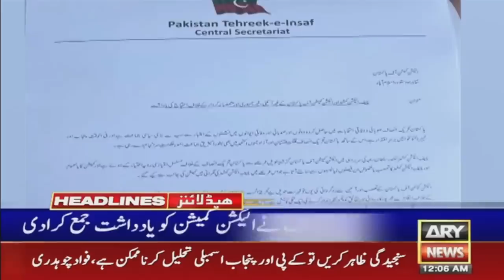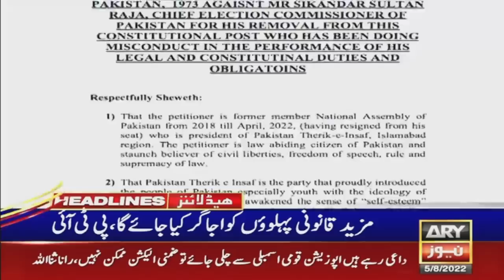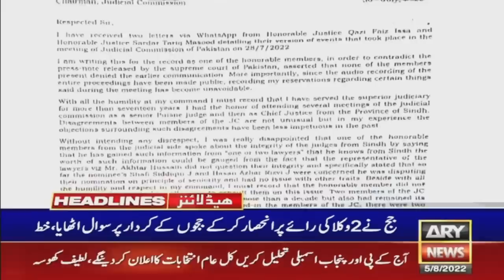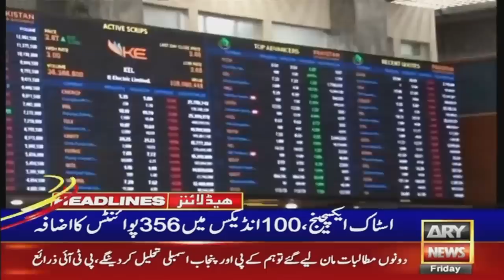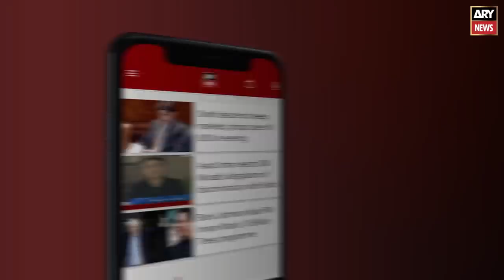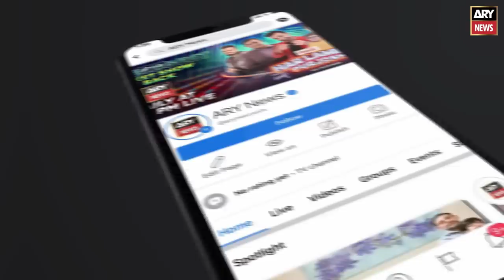ARY News Prime Time Headlines | 12 AM | 4th August 2022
-ELECTRICITY BILLS: GOVT ROLLS BACK FIXED TAX ON TRADERS

-COALITION ALLIES ‘RUSHED’ ECP FOR FOREIGN FUNDING VERDICT: IMRAN KHAN

-US DOLLAR’S FREE FALL AGAINST RUPEE CONTINUES

-JCP MEETING: JUSTICE SAJJAD ALI SHAH WRITES LETTER TO CJP UMAR ATA BANDIAL

-ECP ‘READY TO HOLD GENERAL ELECTIONS’ AS DELIMITATIONS FINALIZED

-21-MEMBER PUNJAB CABINET LIKELY TO TAKE OATH TOMORROW

-PML-Q EXECUTIVE COUNCIL BACKS CH SHUJAAT HUSSAIN AS PARTY LEADER

-PTI WITHDRAWS REFERENCE AGAINST CEC SIKANDAR RAJA

-PTI STAGES PROTEST OUTSIDE ECP OFFICE, DEMANDS CEC’S RESIGNATION

-GOVT TO FILE DISQUALIFICATION REFERENCE AGAINST IMRAN KHAN, ORDERS ML INQUIRY

Imran Khan latest news ary, By Elections Punjab, today news Pakistan, PTI Govt in Punjab, Shehbaz Govt, General Elections, CM Punjab Elections, Supreme Court, Hamza Shahbaz, Imran Khan latest speech, PTI power show, imran khan power show isb,